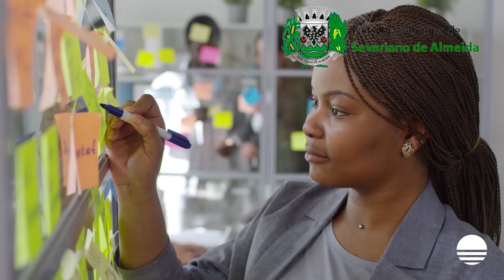Dia da Mulher | Uma homenagem da Prefeitura de Severiano de Almeida